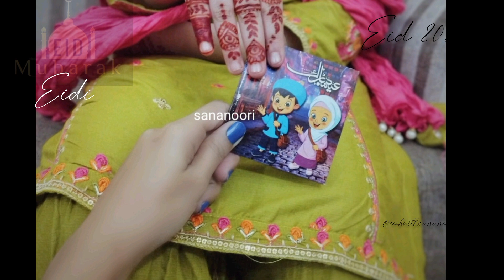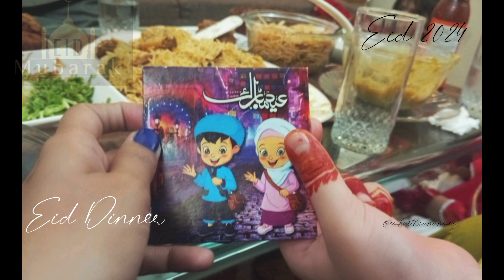Celebrate Eid UL Fitr | Eid Ka Pehla Din |2024 | dinner | brunch| eidi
How i Celebrate Eid UL Fitr | Eid Ka Pehla Din |#2024 | dinner | brunch| eidi

Cookwithsananoori

foidworld TastyBites, FoodieFrenzy, or NomNomNation.